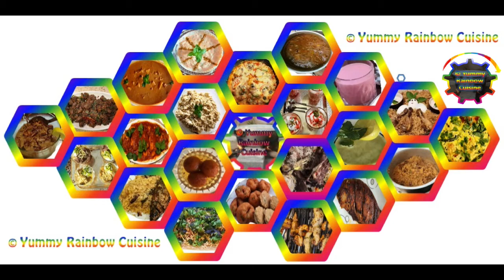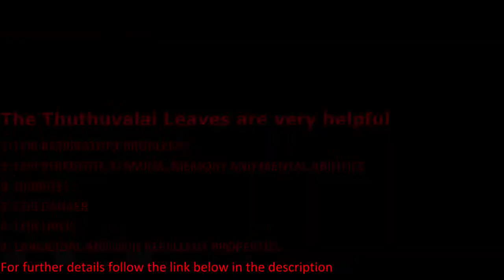🥦Thuthuvalai Rasam-Yummy Rainbow Cuisine 🌈 - Algorithmic Boost Request - 2000000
Robusty Thuthuvalai  Leaves (Solanum Trilobatum leaves)
Health Benefits of Solanum Trilobatum leaves:
Thoothuvalai, known by its botanical name Solanum Trilobatum and commonly called in English as “Purple Fruited Pea Egg Plant” is one of the important medicinal plants called as kayakalpa herb in siddha medicine.
It is a perennial herb that grows up to a height of 2-3 meters and is fully covered with thorns. One can see thorns even underneath the leaves and sometimes on the stalks of the fruit. The plant produces attractive purple-violet colored flowers. Leaves are triangular and are irregularly lobed. Fruits are small, globose and contain numerous tiny seeds. They come in light green color and turn red when ripe.
Thoothuvalai is quite a commonplace in Tamil households as a remedy for cough and cold but that is just the tip of the medicinal iceberg it is. The best thing about Thoothuvalai is that the herb, a widely used and effective home remedy, is well known for its anti-inflammatory, anti-microbial, anti-oxidant and anti-cancerous properties.
The Solanum Trilobatum are very helpful for..
1. FOR RESPIRATORY PROBLEMS
2. FOR STRENGTH, STAMINA, MEMORY AND MENTAL ABILITIES
3. DIABETES
4. FOR COLD, COUGH AND THROAT IRRITATION
5. FOR CANCER
6. FOR LIVER
7. LARVICIDAL AND SKIN REPELLENT PROPERTIES
8. OTHER USES
Thoothuvalai is traditionally used to treat diseases like sinus, tuberculosis and other lung diseases. It is rich in calcium, good for the bones.
Thoothuvalai Kashayam, Rasam and Thuvaiyal are some of the popular ways of taking this herb. It can also be taken in powder form.

Preparation Details:
Main Course
Healthy Traditional TamilNadu Cuisine
 Total Time20 minutes
 Servings for 4 Adults

Ingredients:
Solanum Trilobatum Leaves  - 15nos
Whole Black pepper – 1 table spoon
Cumin Seeds – 1 table spoon
Turmeric Powder – ¼  tea spoon
Asafoetida Powder – ½ tea spoon
Groundnut Oil – 1 table spoon
Garlic Clove – 7pcs
Curry Leaves – 8pcs
Curry Leaves’ Stem – 5pcs
Coriander Leaves with stem – 5pcs
Red Chilly – 1pc
Green Chilly – 1pc
Kalani Thanni – 750ml (rice soaked or washed water)